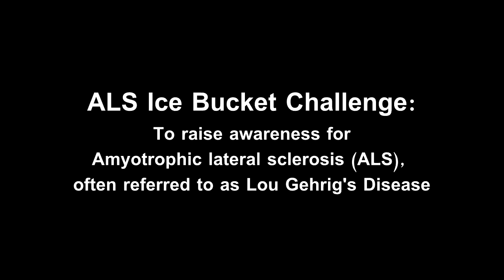ALS Ice bucket challenge and Santa Claus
To raise awareness for Amyotrophic lateral sclerosis (ALS), often referred to as Lou Gehrig's Disease. It is a disease of the nerve cells in the brain and spinal cord that control voluntary muscle movement.